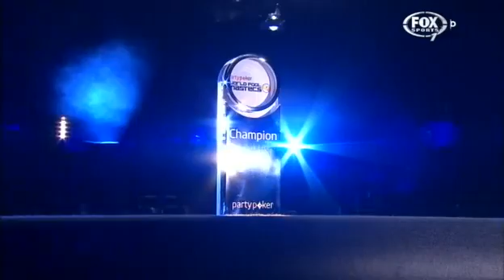Chang JUNG LIN vs Darren APPLETON - SF 2013 World Pool Masters 9ball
THE SEMI-FINALS of the PartyPoker World Pool Masters will be between Alex Pagulayan and Niels Feijen and then Chang Jung-lin and Darren Appleton as the star studded invitational event reaches its thrilling climax at the Barnsley Metrodome on Sunday evening.

The Sunday afternoon session saw the three remaining quarter-finals take place and the opener saw two of Europe's big guns at this year's Mosconi Cup face off as Mika Immonen and Niels Feijen took to the arena at the Metrodome.  It was the Dutchman who got off to a flyer as he won the lag and took the opening four racks, not missing anything along the way.

Immonen finally took to the table in the fifth to make a safety and Feijen followed suit. They traded high quality safeties before a kick from Immonen left the 1 ball over the top corner pocket and Niels wasted no time in running out.

Another break and run took the score to 6-0 and the Finn needed a miracle. Feijen won the next and when Immonen scratched making a one rail escape, it just about summed up his afternoon. The match ended without the final 9 ball dropping as the Finn unscrewed his cue called it a day.

Immonen was bitterly disappointed after playing around half a dozen shots in the entire match: "I don't know what to say, I never had an open shot. He got a little bit lucky with some breaks and it is beyond frustrating.

Chang Jung-lin of Taiwan booked his berth in the semi-finals as he beat Nick Ekonomopoulos 8-3. The tall Taiwanese, a World 8 Ball champion last year, looked in control in the latter half of the match as he lead 3-2 and then 5-3.

Nick added, "I didn't break well and in a race to 8 with winner breaks, that makes it difficult. I missed an easy ball to get to 5-4 when it was 5-3 and that was it. He played well though so full credit to him."

The final last eight match saw a real clash of the titans as Shane Van Boening and Darren Appleton squared off in front of an enthusiastic crowd at the Barnsley Metrodome.

Appleton started reeling off the racks and in a short space of time found himself 6-0 up with Van Boening's table time non-existent. However, when Appleton missed a tricky 3/9 combo and left it on for the American, there was a glimmer of light.

Van Boening swiftly broke and ran the next to leave the Yorkshireman looking uneasy in his chair and when he did the same in the next the atmosphere in the arena shifted. Van Boening though hugely overran getting position on the 3 ball, and left the white jawed in the corner pocket. He attempted to swerve his way out but missed the object ball.

This is the 21st annual running of the PartyPoker.com World Pool Masters following its inaugural event in 1993. Some of the greatest players in the modern era of pool have won this title including the likes of Souquet, Strickland, Orcollo and Appleton. With a field of 16 players there are 15 matches in total – all race to eight racks and culminating in the final on the Sunday evening.